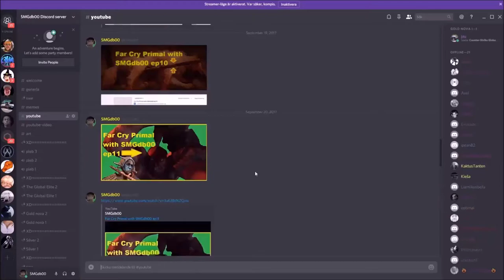vrchat doki doki literature club funny moments